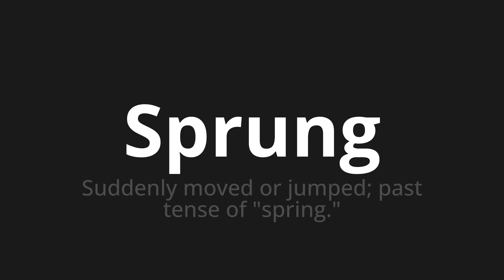How to pronounce Sprung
Master the Pronunciation of 'Sprung which means jump' - which means : Suddenly Mover or Jumped;Past Tense of "Spring." 📝 with @PronunciationGerman 🎓🗣️ - [Your Guide to German]

Learn to pronounce 'Sprung' perfectly in German with our easy and engaging tutorial by @PronunciationGerman! 📖📽️ In this comprehensive video, we provide you with native speaker examples 🗣️👂 and phonetic breakdowns 🎵 to ensure you get the pronunciation just right.

How to say Leap in German